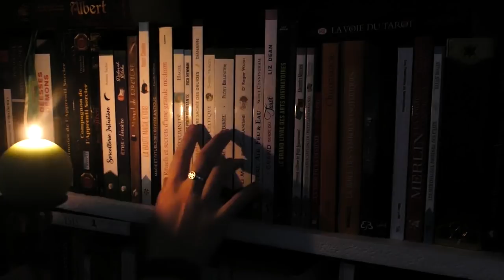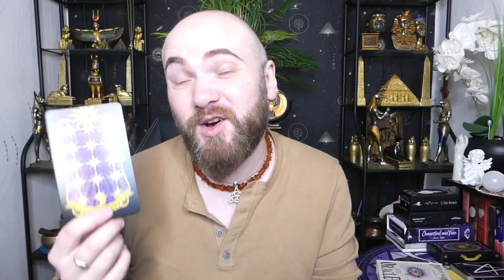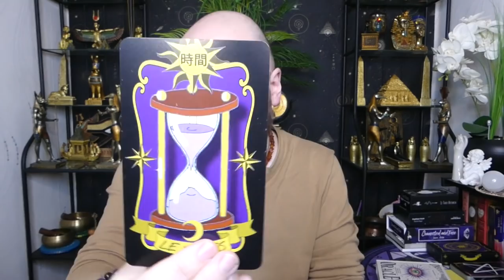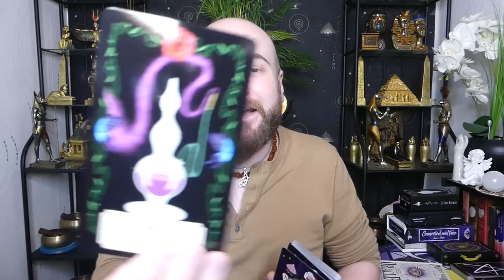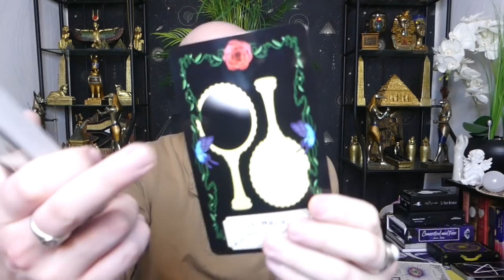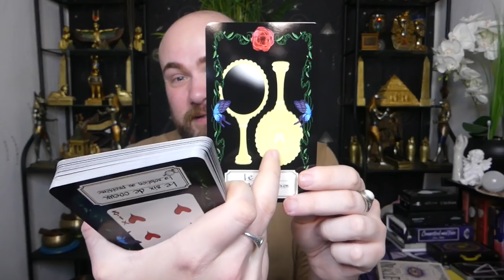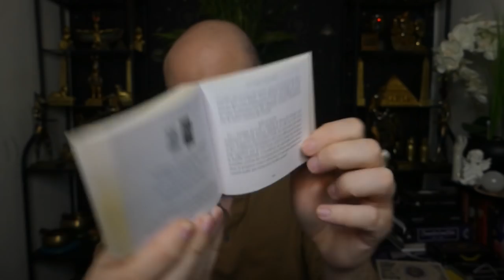🔮ÉNERGIES DU 14 AU 16/02/2022🔮